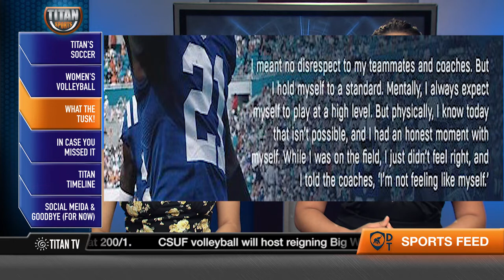S16 E1: Welcome Back Titans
Welcome to Titan Sports where we recap and provide news about past, present, and future sport events at CSUF. On today's episode, we update you on our Fall 2018 sports, and talk about a little drama in sports and entertainment world!